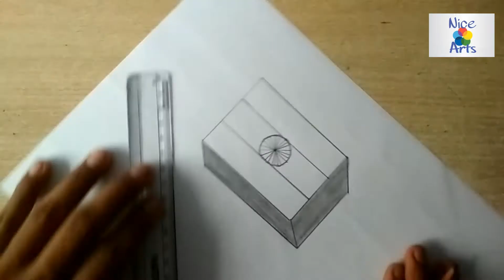Independence Day Special drawing | 3D drawing | Nice Arts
About this video I Draw 3d flag special drawing for independence Day |